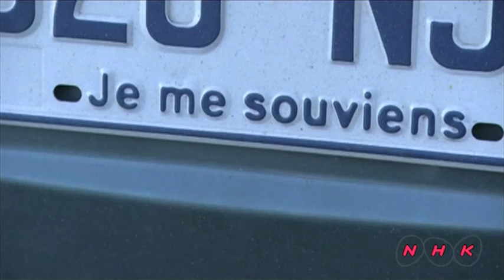Historic District of Old Québec (UNESCO/NHK)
Québec was founded by the French explorer Champlain in the early 17th century. It is the only North American city to have preserved its ramparts, together with the numerous bastions, gates and defensive works which still surround Old Québec. The Upper Town, built on the cliff, has remained the religious and administrative centre, with its churches, convents and other monuments like the Dauphine Redoubt, the Citadel and  ...